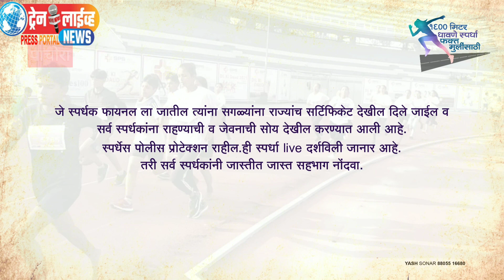मुलींसाठी पाचोरा येथे भव्यमॅरेथॉन स्पर्धेचे आयोजन : मोठ्या संख्येने सहभागी होण्याचे आयोजकांचे आवाहन